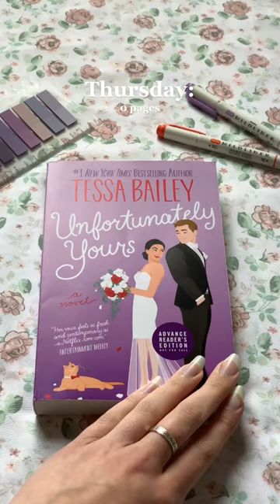what I read this week 📖